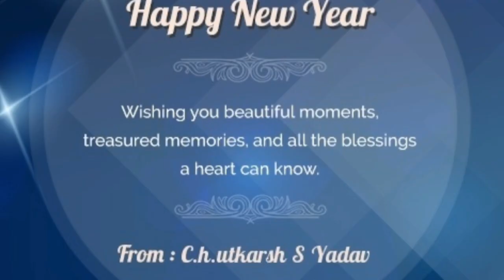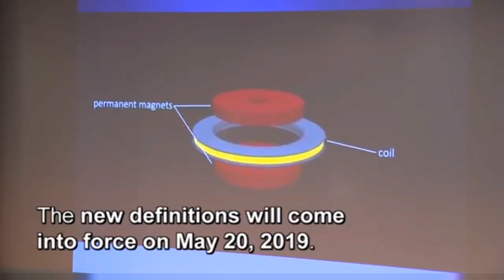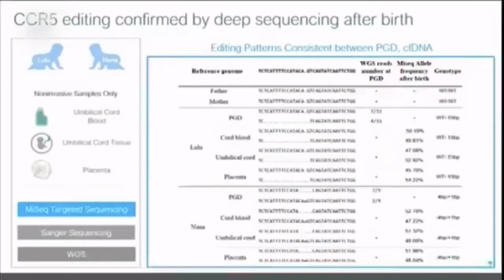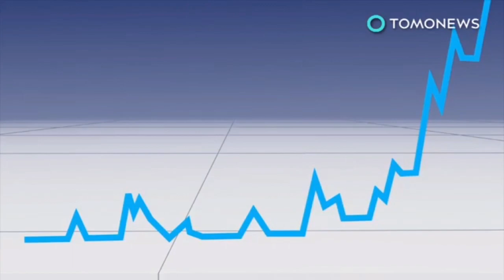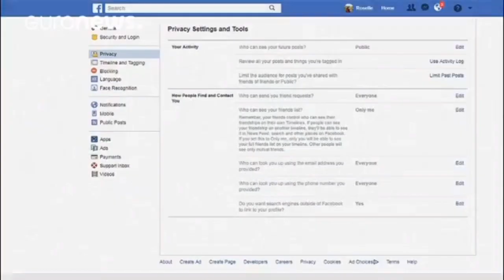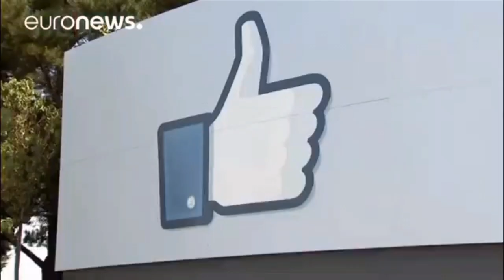!!इबारत@two!! 2O18........ //last 🎥 of year//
This video includes the scientific researches and the innovations tht have been took place in 2018
Especially for ambiguous and curious students and professional
This video 🎥 is developed by __C.H. UTKARSHY S YADAV(FOUNDER --AWESOME MINDS. CONSULTANT and FACILITATOR --A. C. C. I.